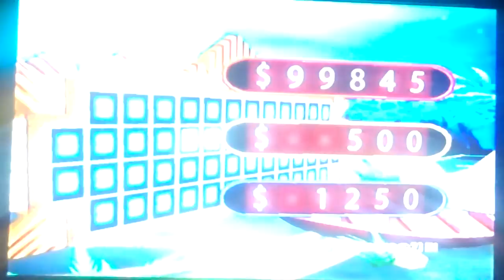Wheel Of Fortune PS2 Game 21 Part 3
In the final part of the game, with the help of my skype guests, the bonus round puzzle was solved and one of my c3po626 picked the most expensive prize and with that win, I won $99,845 and I cracked over a million dollars. The total is $1,023,205 and I hope you like the game and the next game will my multi-million dollar run. I will see you in my next video.